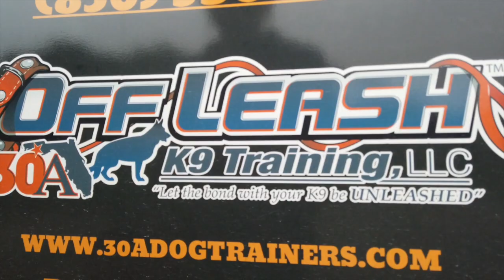1 Year Old Wheaton Terrier - Gunner - Best Dog Trainers Florida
Gunner the Wheaton Terrier came to Off Leash K9 Training 30A with issues of counter surfing and being a little timid and shy.  Through our Famous Two Week Board and Train Program, Gunner is now a very well behaved and confident gentleman!